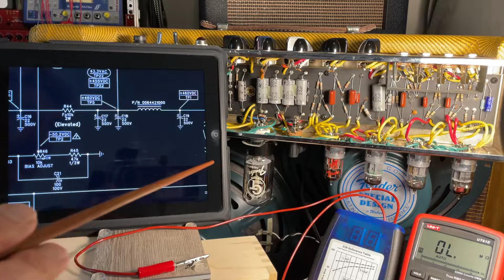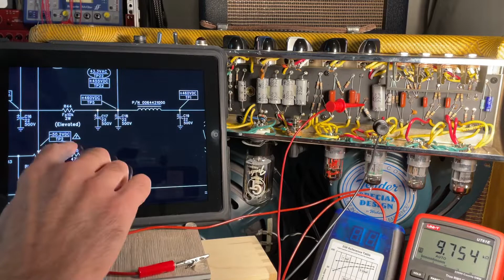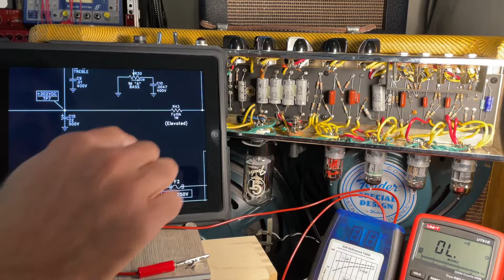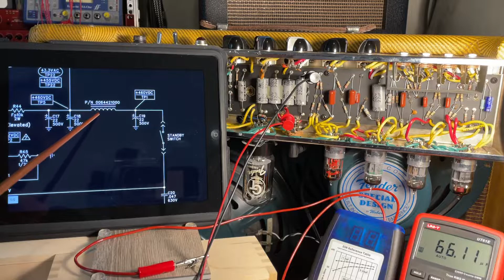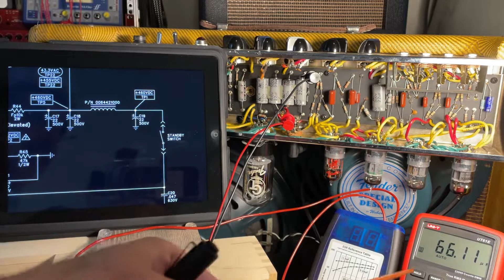Fender 57 Twin : Measuring Capacitance of Filter Caps : Low Power Tweed Twin Reissue, 5E8-A : 2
Measuring the capacitance of all five IC 22uF electrolytics visibly leaking in this Fender 57 Twin.  Understanding the limitations a DMM for in-circuit measurements - specifically, when capacitors are in parallel and low resistance paths exist between them (such as when a filter choke is present).

Note : at 7:40 I meant to say 33k RESISTOR, not capacitor.